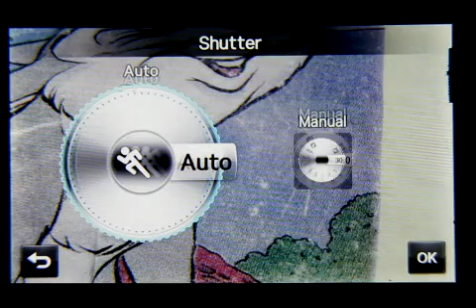S16popr 02 012